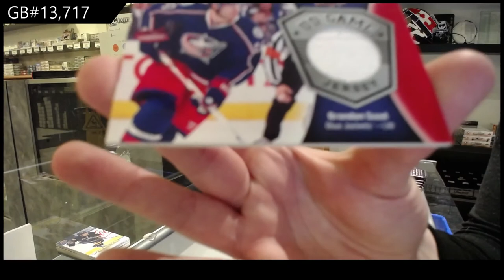Upper Deck Series 1 & Series 2 Hockey Multi Year Tin Break - C&C GB #13,717